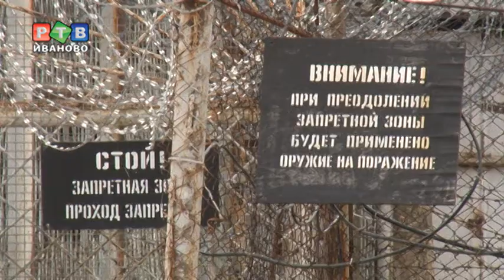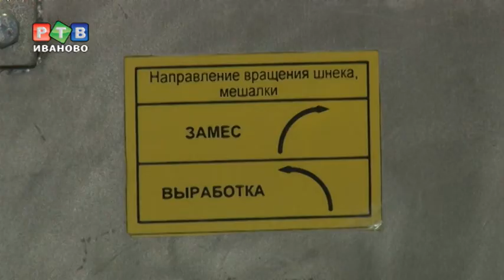Труд за колючей проволокой